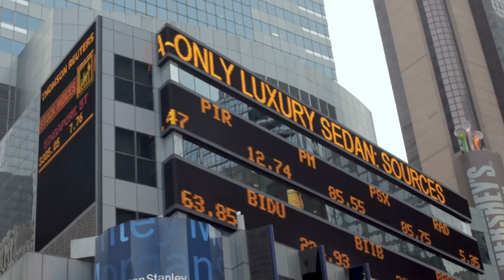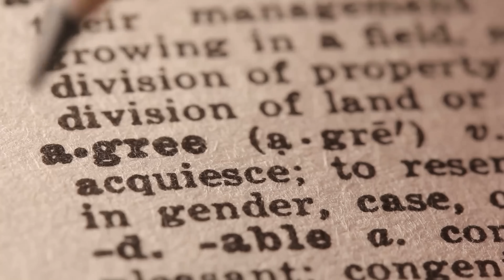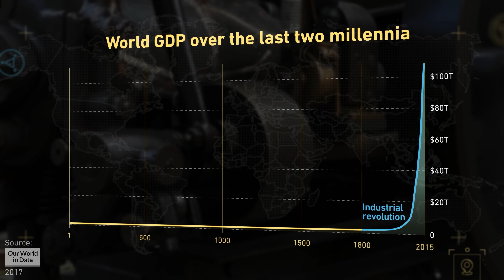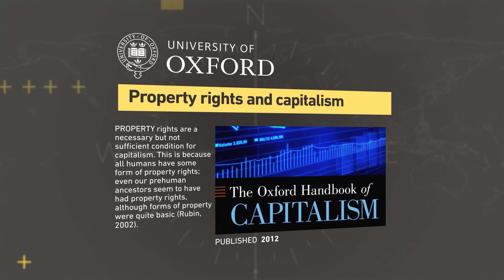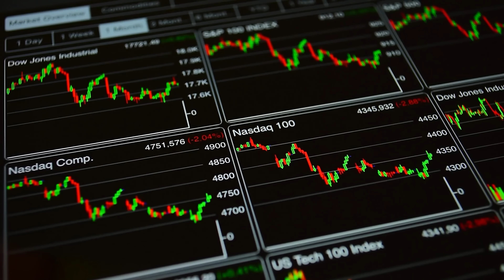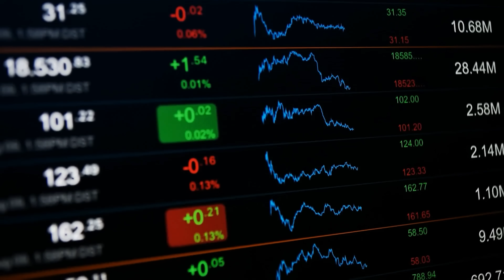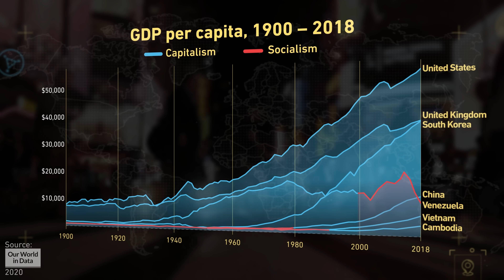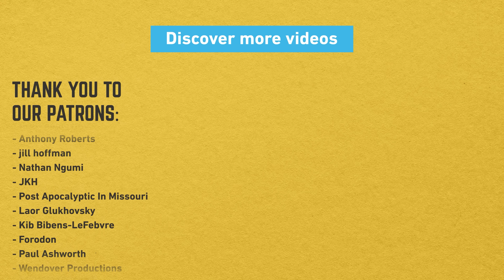Pourquoi chaque pays finit par devenir capitaliste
Le capitalisme est le système qui a aidé le monde à devenir infiniment plus riche qu’il ne l’a jamais été dans l’histoire de l’humanité, mais il existe des problèmes. Le mépris des inconvénients de la production comme le gaspillage, la pollution et les inégalités est souvent évoqué par ceux qui souhaitent que le capitalisme soit remplacé par la social-démocratie, le communisme ou même l'anarchie. Mais même des pays communistes comme l’URSS et la Chine sont revenus à contrecœur au capitalisme. Alors, le capitalisme est-il inévitable ?

⭑ Vous avez aimé ? Appuyez sur le bouton J'aime ! 👍